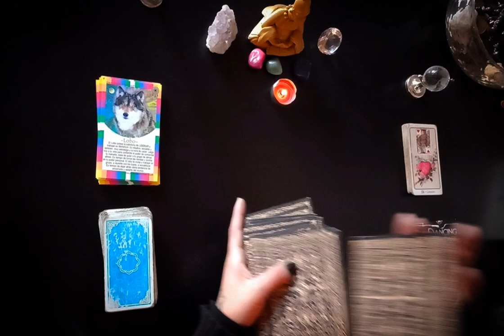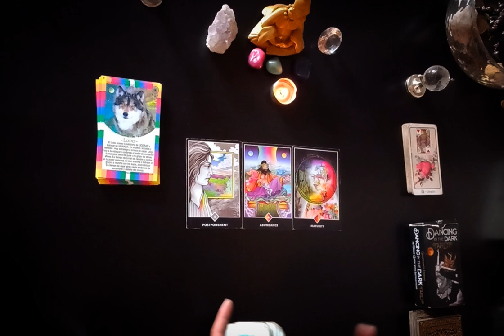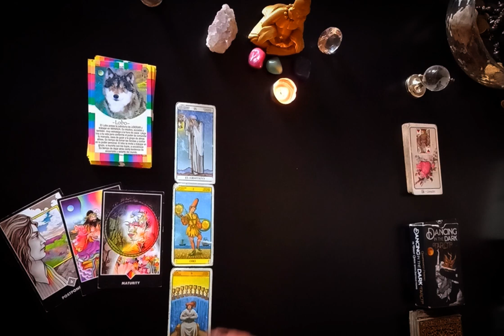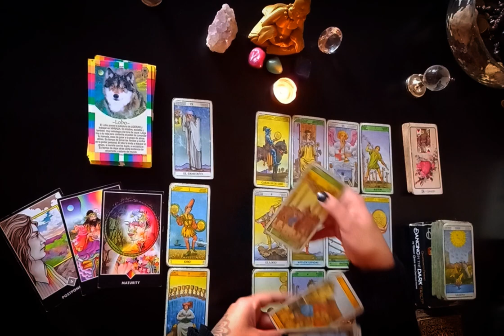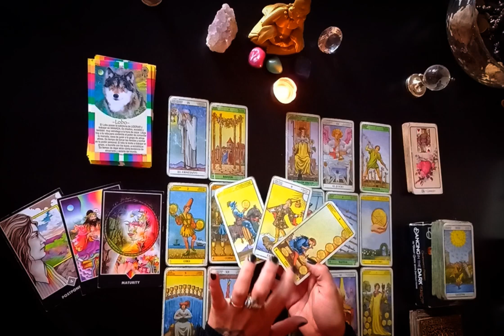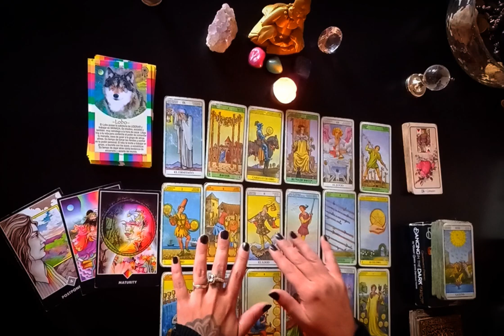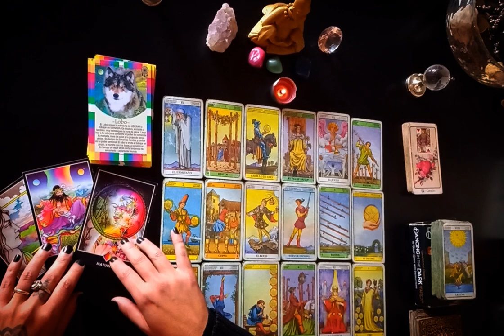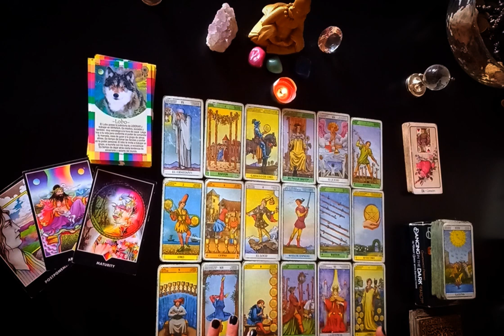ARIES TAROT ♈️ ⚠️ SE VIENE UN INICIO! ❗️🚨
ARIES♈️ ⚠️ SE VIENE UN INICIO! ❗️🚨